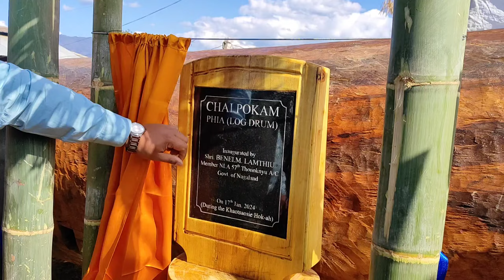Kingjung Chai Kao Khaotsaosei Hok-Ah. Reception and Log Drum Inauguration.